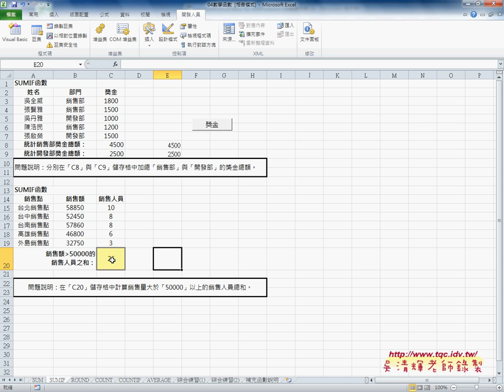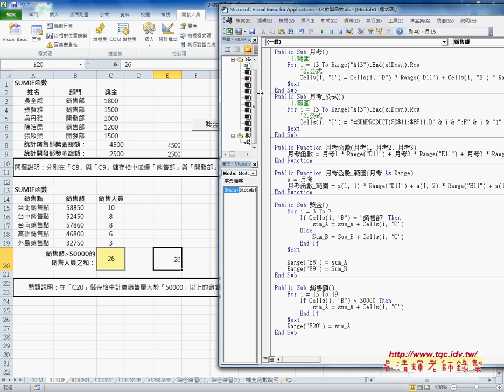04 如何使用SUMIF函數與轉VBA程序EXCEL VBA雲端資料庫 吳老師3